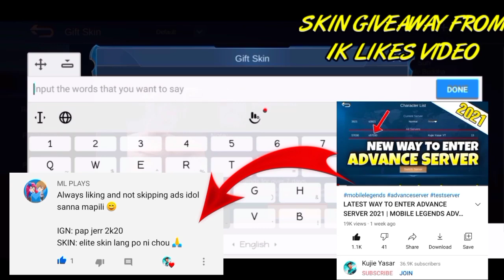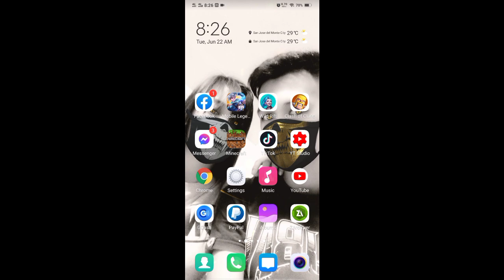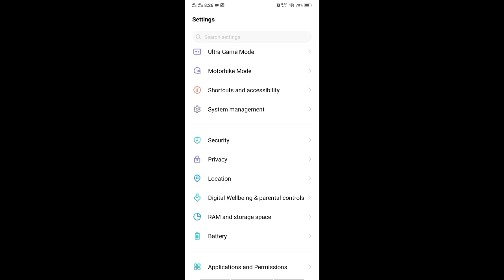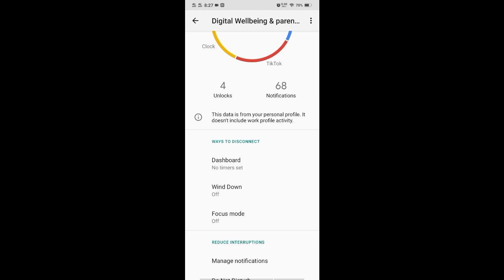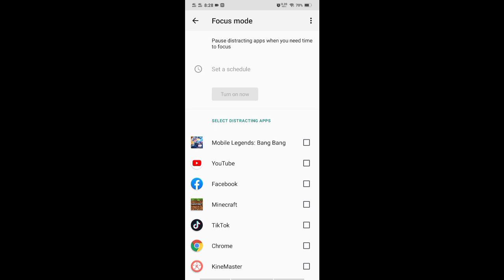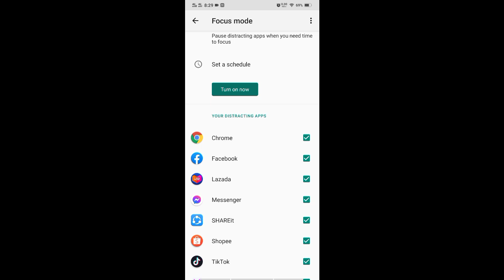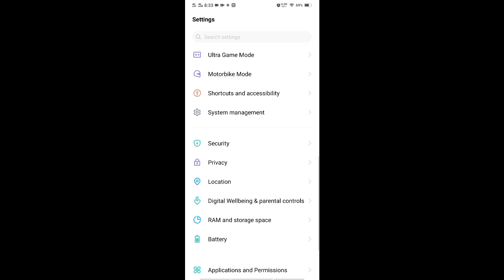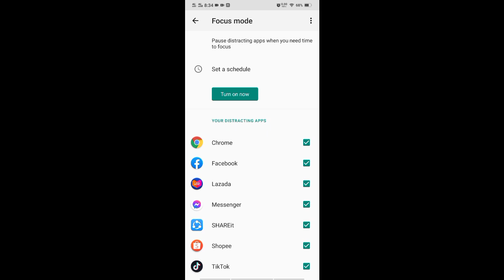HOW TO BLOCK MESSENGER CALLS AND ALL NOTIFICATION WHILE PLAYING MOBILE LEGENDS